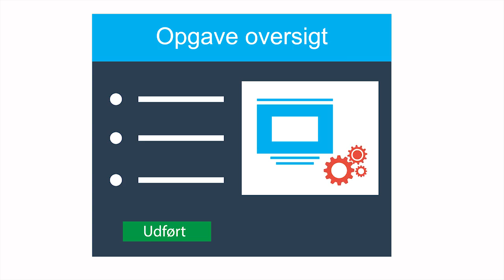Service Planner - Whiteboard - Branche: Software